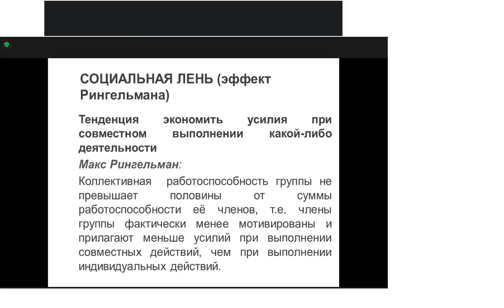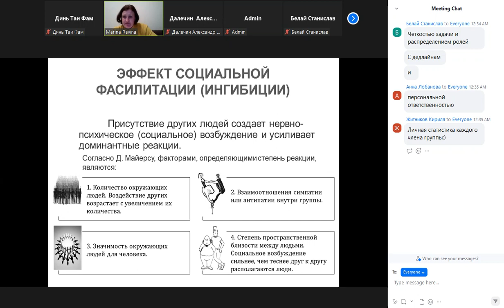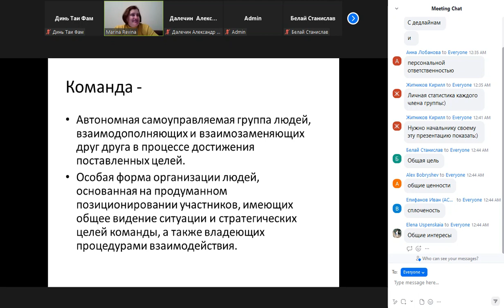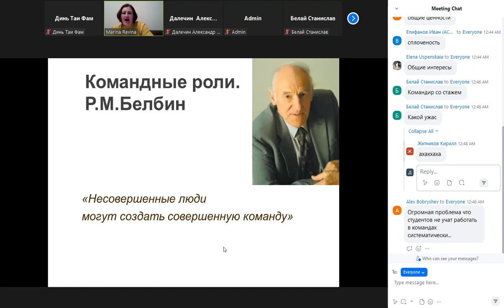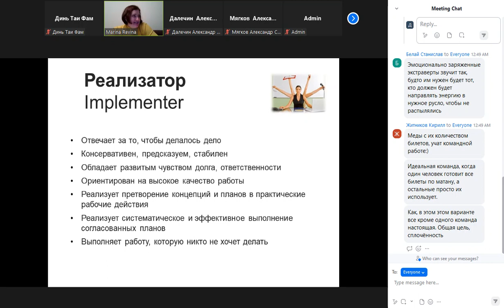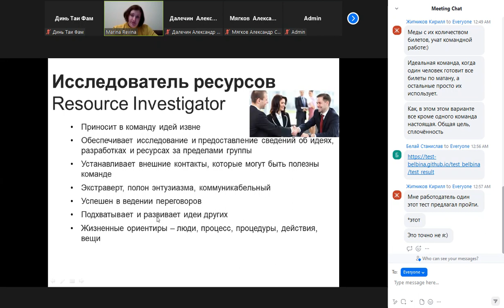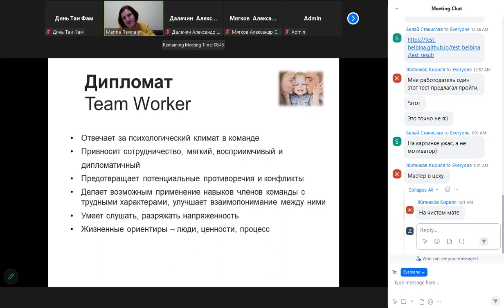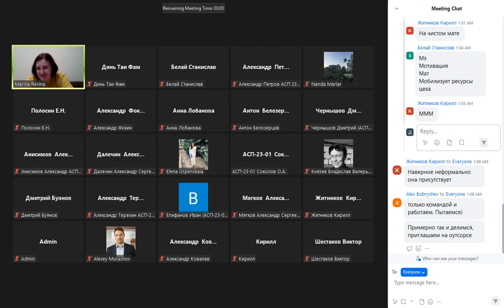Psychology and pedagogy of higher education 27